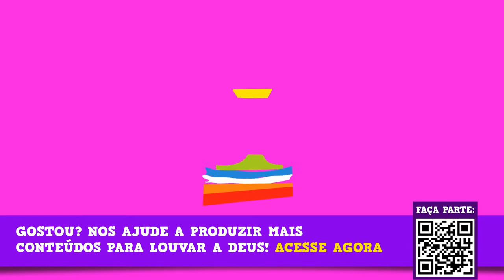3 Palavrinhas - Kit 3 Bonecos Miguel, Sarah E Davi - Lider - Disponível na Super25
3 Palavrinhas - Kit 3 Bonecos Miguel, Sarah E Davi - Lider
Compre na Super25